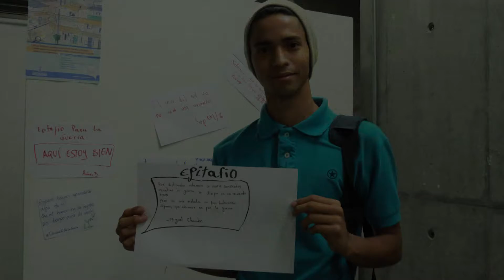DescanseenPazlaGuerra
Colombia y el mundo dicen ¨Descanse en Paz la Guerra¨

En 13 ciudades más de 43 escritores y poetas se reunieron con ciudadanos de todo Colombia para compartir los epitafios con los que simbólicamente dijeron

Este fue un espacio promovido por el Ministerio de Cultura, la Biblioteca Nacional y la Red Nacional de Bibliotecas Públicas como una oportunidad para reflexionar alrededor de la paz y la reconciliación en Colombia.